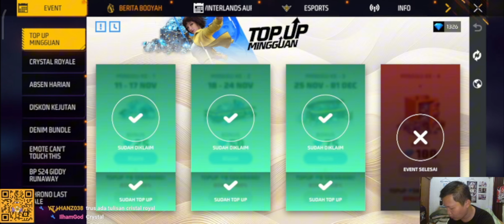[FREE FIRE] AKU MAU EVO GUN MP40 COBRA,SAATNYA GACHA